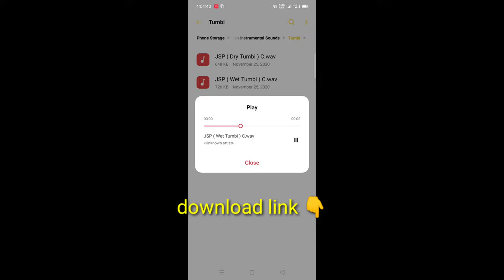free Tumbi sample pack download 👇🙏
download link 🔗